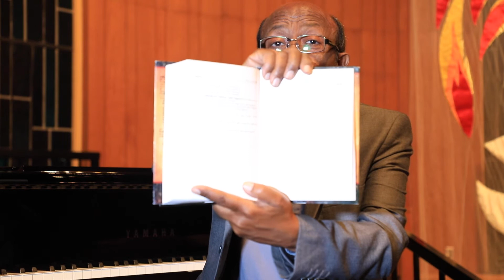ፓስተር ዶክተር ብርሃነ ካሕሳይ መጽሓፍ ቅዱስካ ፍለጦ መበል 33 ክፋል